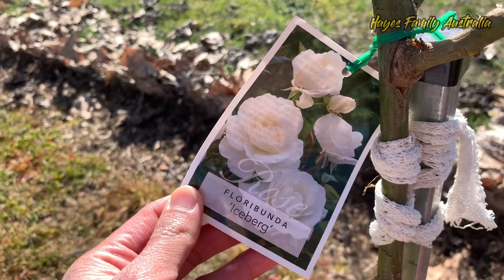Gardening time with Hayes Family | serunya berkebun menanam tomat, cabe, dkk bersama Hayes Family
Saatnya berkebun gais!! Kemarin kita kab abis belanja bibit tomat sama cabe nih.. sooo sekarang waktuny kita tanam itu bibit bibit cinta kasih

Selain itu kita juga sempetin cek bunga mawar yang kita tanam dulu perkembangannya sudah sampai mana dan ternyata mulai tumbuh daun gais!! Cakep paripurna!